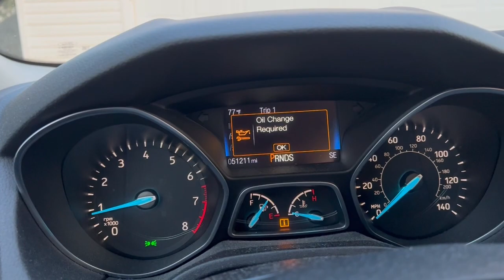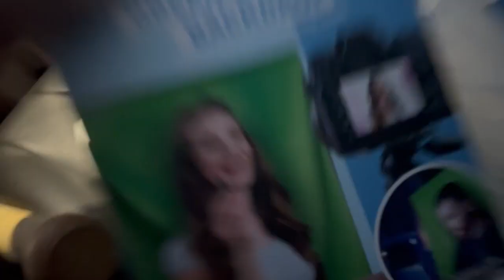Procrastination: A Short Film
A short film about procrastinating.

My favorite movies are Star Wars Revenge of the Sith and Purple Rain.